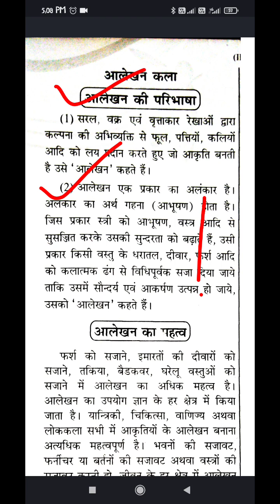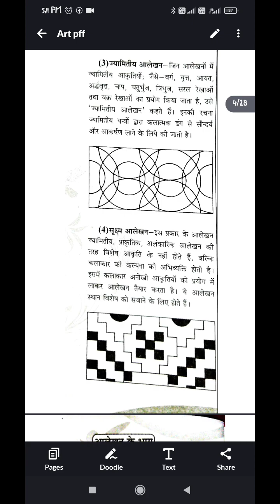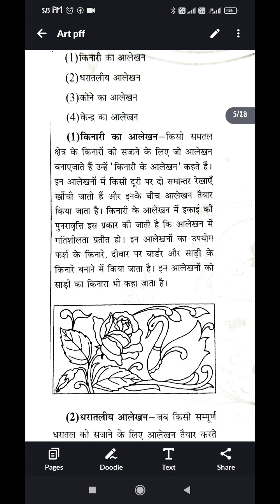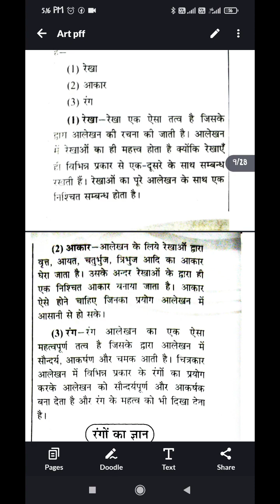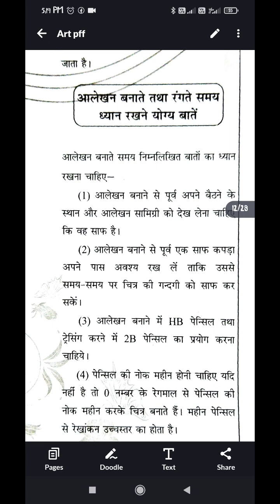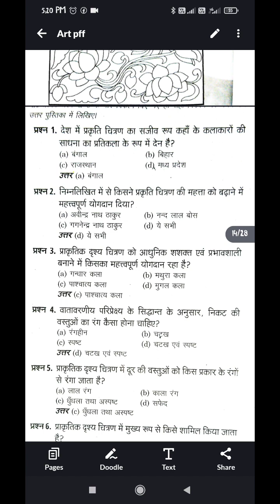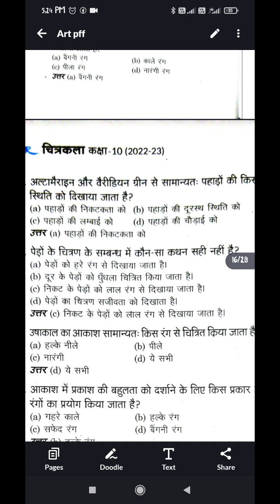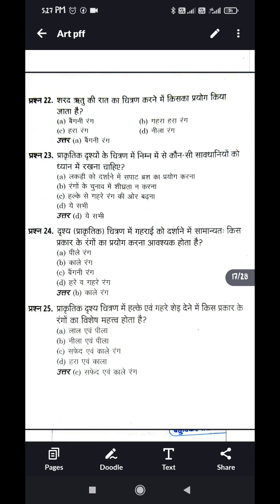Art syllabus class 10th up board 2023-24 | UP Board Class 10 Syllabus 2023-24 Released /art paper 10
Art syllabus class 10th up board 2023-24 | UP Board Class 10 Syllabus 2023-24 Released

art paper 10th class 2023, art paper 10th class 2022, art paper 10, art paper 100gsm, drawing paper 10th class 2023, drawing paper 10th class 2022 november, art paper grade 10, art ka paper 10th class 2023,
10th class drawing book ncert
What is the syllabus of Class 10 UP Board?
Which subjects are in arts UP Board?
Is Class 10 syllabus 2023-24 released?
क्या कक्षा 10 का सिलेबस 2023 24 जारी किया गया है?
Is UP Board syllabus reduced in 2023-24?
Is UP Board syllabus reduced 2024 Class 10?
क्या 2023 24 में यूपी बोर्ड का सिलेबस कम हो गया है?
Art syllabus class 10th up board 2023 24 science
Art syllabus class 10th up board 2023 24 pdf download
Art syllabus class 10th up board 2023 24 pdf
Art syllabus class 10th up board 2023 24 maths
Art syllabus class 10th up board 2023 24 english medium
up board syllabus 2023-24 class 10 pdf download
up board syllabus 2023 class 10 pdf download
class 10th up board syllabus 2023-24
Art model paper class 10th up board 2023 24 science
Art model paper class 10th up board 2023 24 pdf download
Art model paper class 10th up board 2023 24 maths
Art model paper class 10th up board 2023 24 english medium
up board paper 2024 class 10 pdf download
class 10 art model paper 2023 up board
up board model paper 2023 class 10 pdf download math
up board model paper 2023 class 10 pdf download
Will there be board exams in 2023 for class 10 UP Board?
What is the marking scheme for Class 10 UP Board 2023?
How can I get UPS Board Class 10th admit card 2023?
What is the format of UP Board exam?